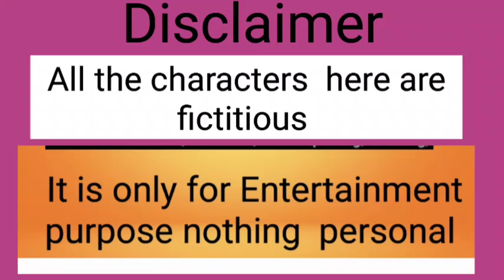কেন ওকে দোষ দেওয়া হচ্ছে? সত্যিই কি ও দায়ী | ও হিংসা করে ওদের সম্পর্ক ঠিক হতে দিচ্ছে না?🥺😢😥